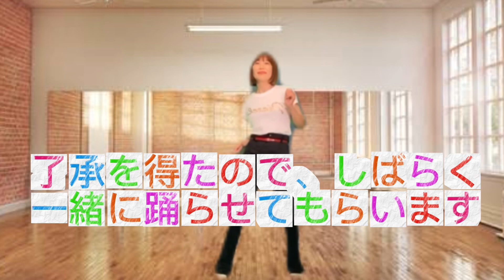【ダンス練習風景】《3日目》RISABON先生と踊る 真夏の夜の夢／松任谷由実 《Junchan -chiさん編》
Junchan -chiさんがプーチャンねるダンス練習３日目に付き合ってくれました。
RISABON先生と並べると、未熟なところがよくわかる。
本当に助かります。
ま、要は楽しく踊ればなんでも良いですが、やはりプロの方は基本ができていて綺麗だなあと感心します❤️

振り付けはこちらのRISABON先生のを観てやりました

その時の音源はこちらだそうです